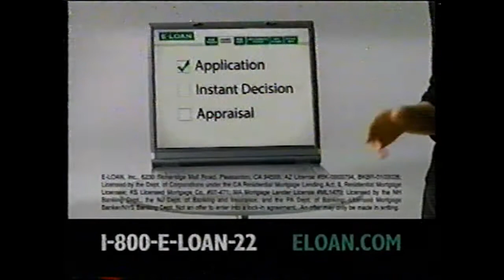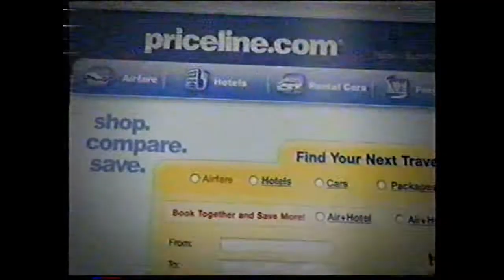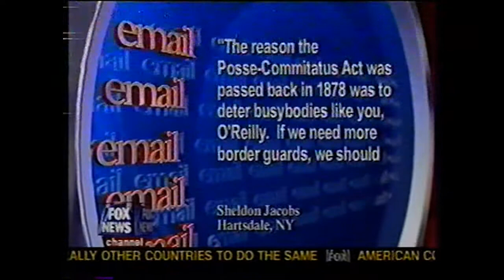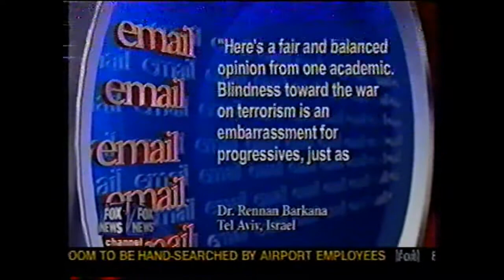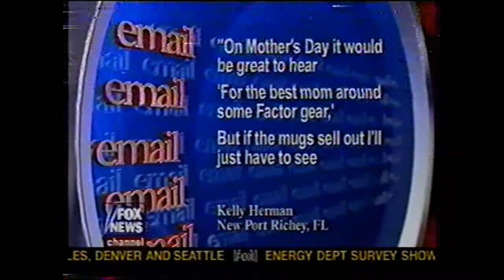The O'Reilly Factor - April 11th. 2005 (Bill debates Mickey Rourke / Sin City / Kill Bill)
And now for a different type of Bill O'Reilly segment. This is the final "O'Reilly Factor" material that I've found in my VHS collection. In April of 2005, I still watched the O'Reilly Factor occasionally (not daily, sometimes not even weekly)...but I had not recorded a segment of The O'Reilly Factor for 2 years.

But then I heard that Mickey Rourke was going to be on Bill O'Reilly's show, and I was a huge fan of Frank Miller (the author of the Sin City comic). So I decided to record  this segment, which features Bill O'Reilly debating the culture of current hit movies with Mickey Rourke. Clips from "Kill Bill" and "Sin City" air during the interview, and at one point, Mickey hands a letter to Bill O'Reilly from Frank Miler, which is read on the air.

This is 2 years removed from the start of the Iraq War. Fox News was still very popular, but this time period (around 2005) saw the launch of "The Colbert Report" (a spoof of The O'Reilly Factor), and this was perhaps around the time public sentiment turned against the Bush Administration.

I post this as a time capsule of what life was like in the Spring of 2005. This upload also features a commercial break and a "top of the hour" news update segment, before the recording ends. Among the news events mentioned here are the meeting between Israeli Prime Minister Ariel Sharon and President Bush at his ranch in Texas (I believe this was before Cindy Sheehan started protesting outside of President Bush's ranch). Also mentioned is the funeral of Pope John Paul II (his death occurring just a few days prior to this).

Sorry if the video quality is somewhat poor, this is the best I could get it, from this recording.